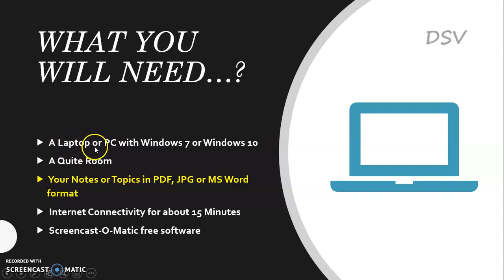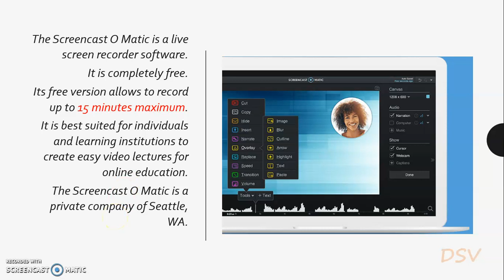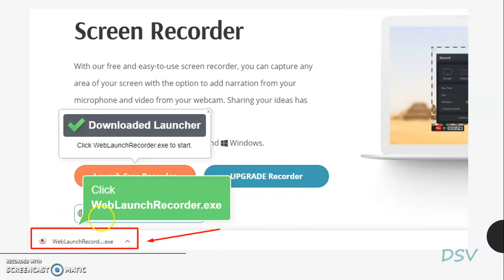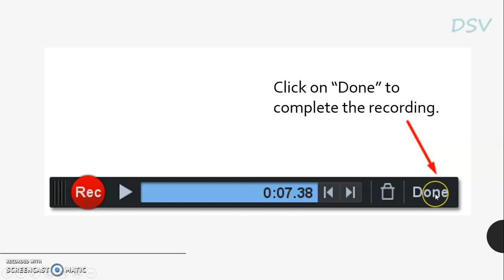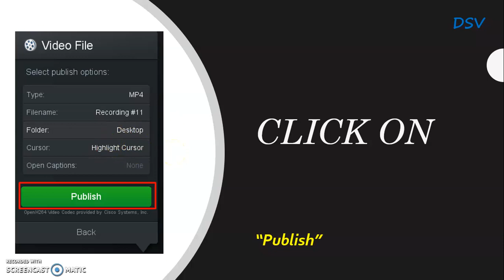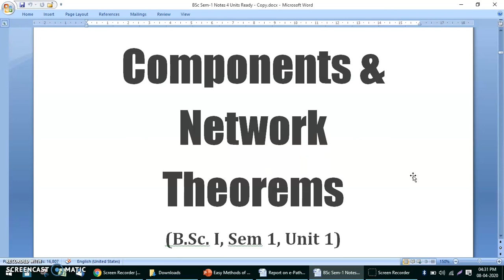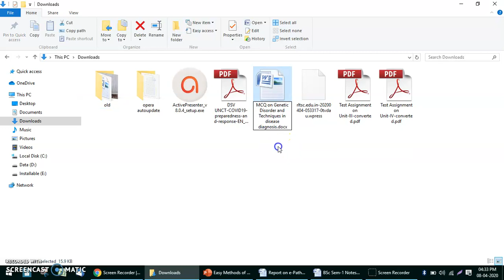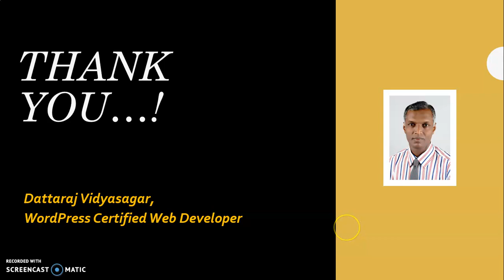How to create online lectures in easy steps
Specially created for the teachers to help them acquire digital skill and can start their own online courses effectively.